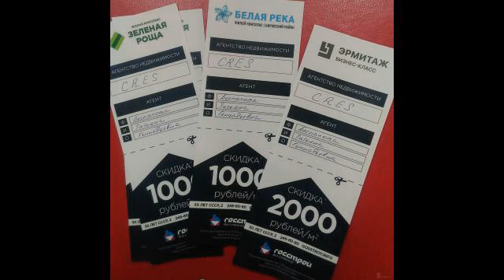2-комн кв, г.Уфа, ул. Р. Нуреева ,171/2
Цена: 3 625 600 Руб.
Зачет вторичной недвижимости-вы можете обменять свою квартиру на новую, ипотека без первоначального взноса, ипотека, рассрочка, наличный расчет
акция- только до 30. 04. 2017 -скидка 2000 руб с кв. м. -вы экономите 113300 руб.
Скорый срок сдачи- 4кв. 2017
Продается 2 комн. квартира 56, 65 кв. м 23/25 этажного дома в ЖК " Эрмитаж" бизнес-класса.
Отделка получистовая- белая-выровнены стены, потолки, установлены счетчики
Высота потолка - 2,7 м
Лучевая разводка труб.
Увеличенные оконные проемы.
Энергосберегающие окна на основе тройного стеклопакета защищают от лишних звуков и городской пыли.
Система принудительной вентиляции, установленная на крыше здания, круглосуточно снабжает квартиры чистым воздухом.
Просторные парадные.
Оформление по договору долевого участия согласно ФЗ-214 является самым надежным видом договора!